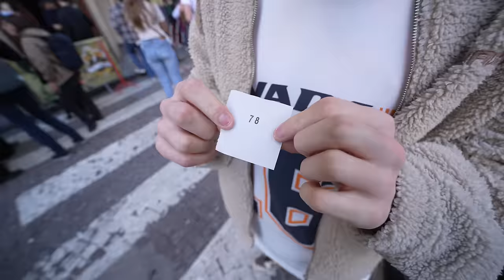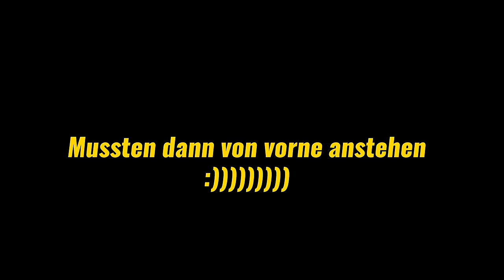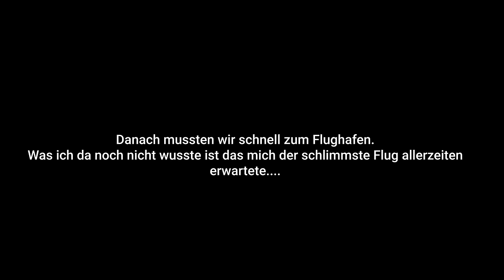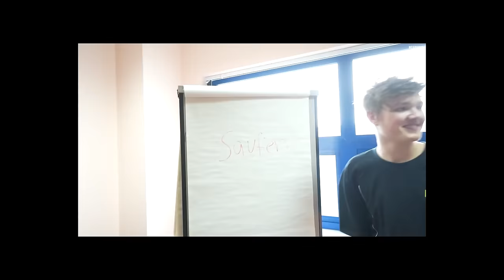danke für alles...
Hier gibts LIVESTREAMS!

Meine WhatsApp Gruppe!